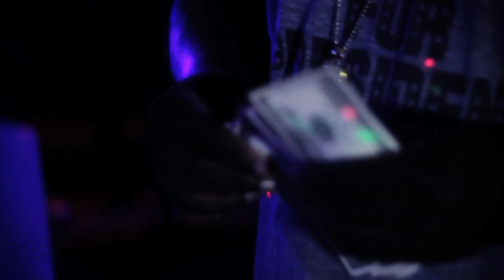OgBbe - Diamonds South